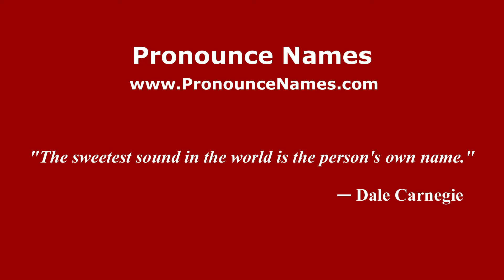How is Sungai Sungai pronounced in Malaysia (Malaysian pronunciation)? - Pronounce Names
How do you pronounce Sungai Sungai in Malaysia? Click here to listen to the pronunciation of Sungai Sungai in Malaysian accent.

to learn how to pronounce Sungai Sungai in different countries and in different accents, or for more information about 'Sungai Sungai' such as meaning, origin, etc.